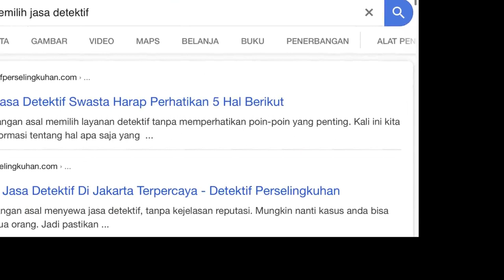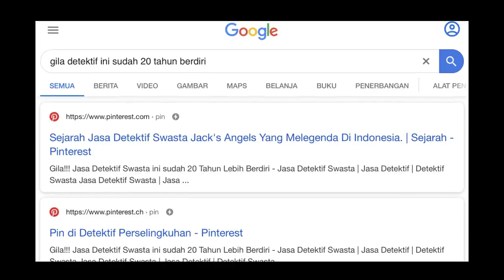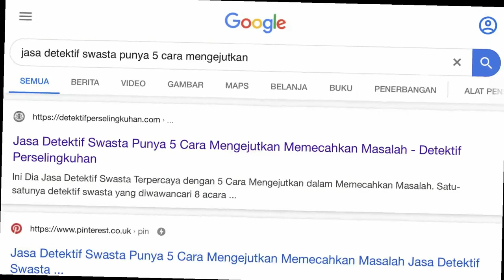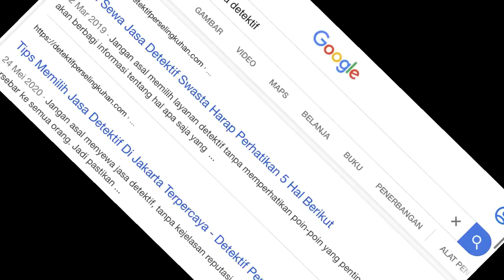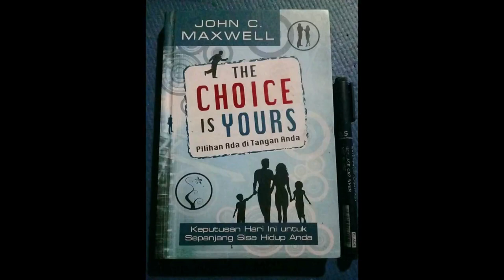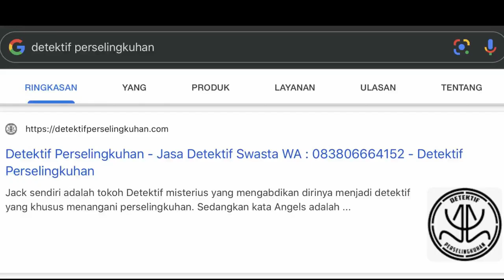Sejarah Jasa Detektif Swasta Di Indonesia - DetektifPerselingkuhan.com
Operasi intelijen pada tahun 1319 yang diberi nama "Telik Sandi" sengaja dibentuk oleh Maha Patih Gadjah Mada untuk menghalau "Rakuti" yang mencoba memberontak pada Kerajaan Majapahit. Telik Sandi adalah cikal bakal sebuah "Intelijen/Agen rahasia" di Indonesia. Di luar negeri kita tahu bahwa Agen Rahasia tertua adalah MI6, yang dikenal juga dengan Dinas Intelijen Rahasia (Secret Intelligence Service, SIS) pada masa pemerintahan Ratu Elizabeth I (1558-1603). Dari sini harusnya kita bangga karena ternyata Indonesia telah membuat Agen Rahasia pada tahun 1319/abad ke 13. Penyelidik rahasia ada 2 macam: 1.bekerja untuk pemerintahan, 2. Bekerja mandiri atau hanya menyelidiki secara personal, yang lebih dikenal dengan nama Private Investigator/ Detektif Swasta. Di Indonesia detektif swasta yang kita kenal adalah Detektif Jack's Angels, sang detektif di Indonesia yang sangat ahli dalam menangani kasus perselingkuhan.